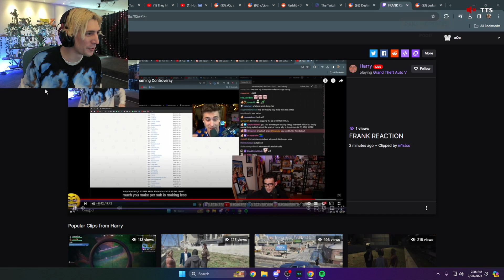Magnets and Frustration A Streamer's Dilemma